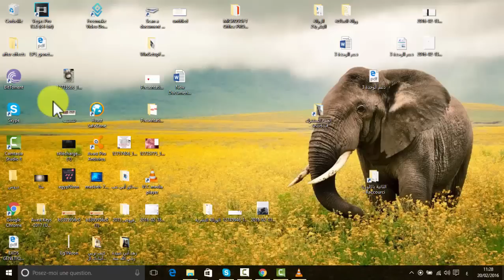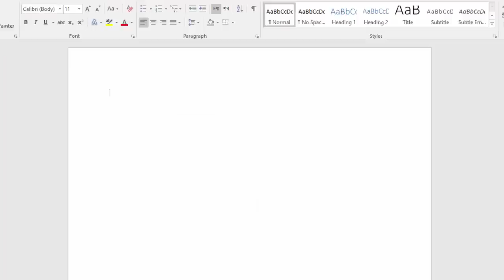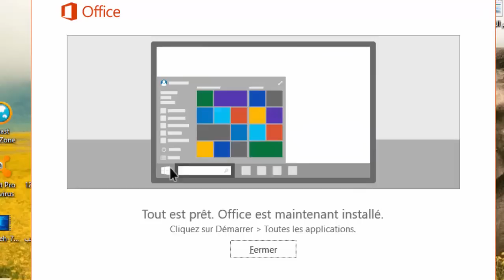تغيير لغة Choose or change the language of your Office 2016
Choose or change the language of your Office